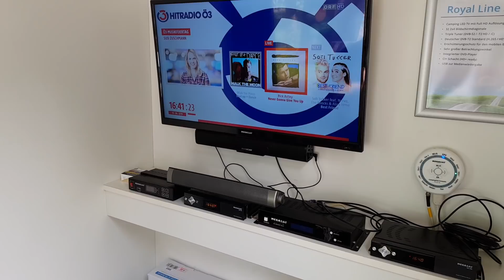MEGASAT auf der Camp-Roadshow 2019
CamperTobi - MEGASAT auf der Camp-Roadshow 2019

Herrlich unperfekt.